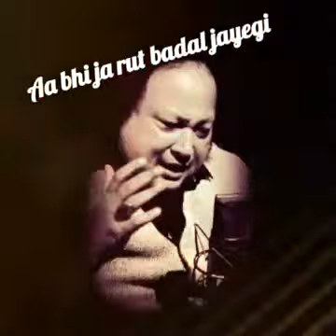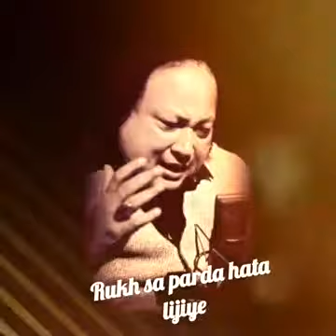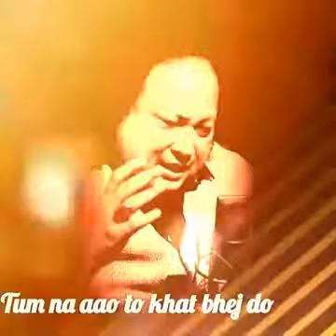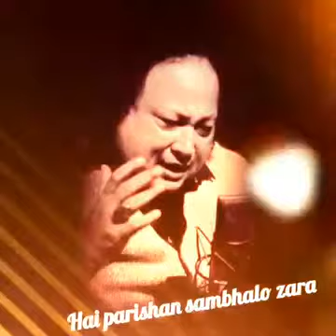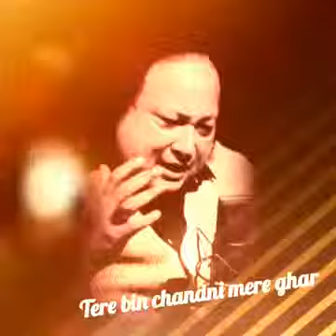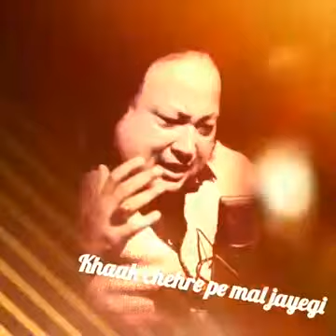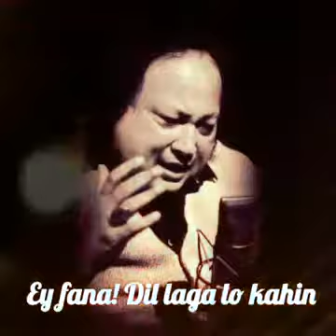Aa bi ja rut badal jae gi by nusrat